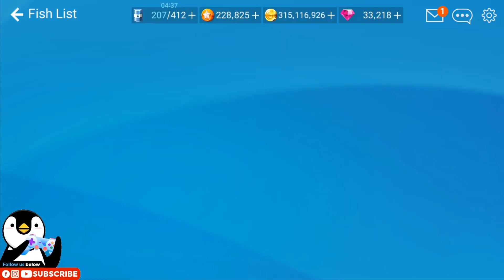ANCIENT PEARLESCENT KUROKO - MONSTER ANCIENT FISH CATCH【釣魚大亨 Fishing Strike 피싱스트라이크】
Music Copyright below:
Ampyx - Rise
Ampyx - Holo